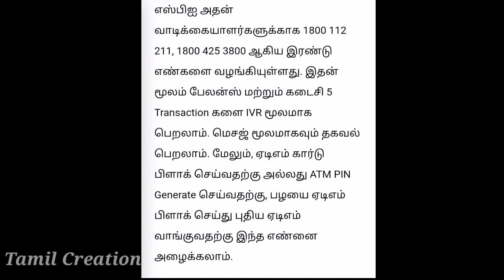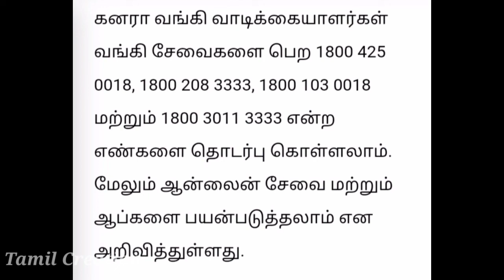கனரா வங்கி முதல் SBI வரை சலுகைகள் அறிவிப்பு | Tamil Creation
கனரா வங்கி முதல் SBI வங்கி வரை சலுகைகள் அறிவிப்பு...!